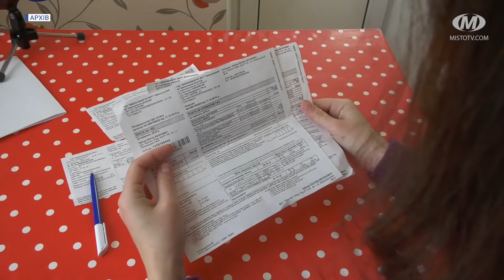393 млн. грн. заборгували споживачі “Хмельницькгаз Збуту”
Мешканці Хмельницької області не поспішають розрахуватись за спожитий природний газ. На сьогодні сума боргу становить 393 мільйони гривень. У «Хмельницькгаз збуті» б’ють на сполох – така критична ситуація ставить під загрозу забезпечення газом краю. За даними Асоціації постачальників енергоресурсів, різке падіння рівня розрахунків за спожитий газ побутовими споживачами спостерігається по всій країні.